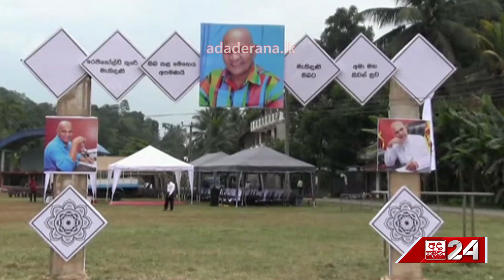පුවත් කෙටියෙන් - 2023.01.16